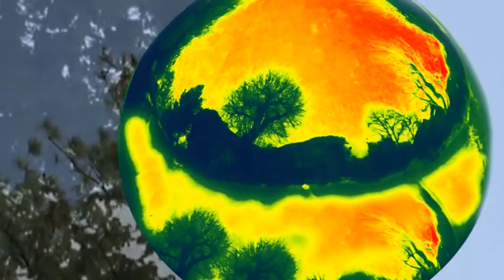Mein Freund Enzo, der Klettermaxe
Für Leseratten: Mein Roman als e-book
Fürs Auge und Ohr:
Zur Chillout Musik von Jan Conrad und Freunden klettert Kater Enzo in Bäume und wirft einen Blick zum Vogelhaus der Meisen
Danke an Jan Conrad, dass ich seine eigenhändig komponierte und gespielte Musik für all meine Videos nutzen darf. Mit seiner  Musik macht das Gestalten doppelt so viel Freude.